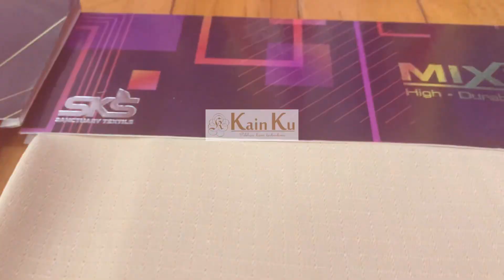Kain Ripstop MIXELLO (High Durability Ripstop Textile) PDL 1 dan TACTICAL KUMHAM TERBARU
KAIN Ripstop untuk PDL KUMHAM TERBARU yang warnanya hampir 100% sesuai dengan Permenkumham No.24 Tahun 2022
PDL 1 dan PDL MAROON KEMENKUMHAM
Warna hitam, maroon, dan khaki cakep banget dan berkulalitas!